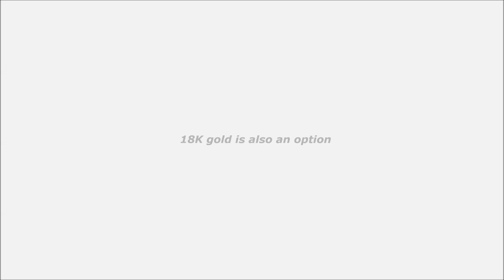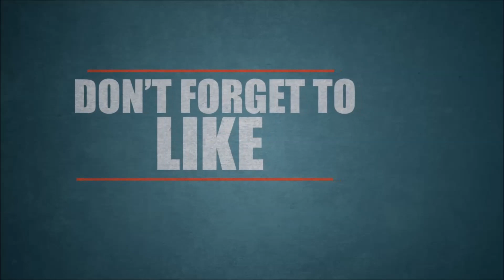Sony Xperia Z6 (Z LuX) New Concept With 18K Gold ᴴᴰ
This Concept By:- Kiarash Kia

This model packs a 4K 5.3 inch display, with an IPS LCD Triluminous panel, with oleophobic coating and X Reality technology, as well as a dual display frame.  Inside there’s a Snapdragon 810 CPU yet again, although I have a feeling Sony is going to use Snapdragon 820 this time around. The camera is a 23 megapixel unit with hybrid focus and 4K recording, plus dual tone flash.There’s 3 GB of RAM on board, a 5 MP front camera, a fingerprint scanner and a 3550 mAh battery with Quick Charge 2.0 technology. The designer included here some Neodymium speakers of the highest quality and the material finishes are chrome and glass. 18K gold is also an option, as well as copper and “magic blue”.